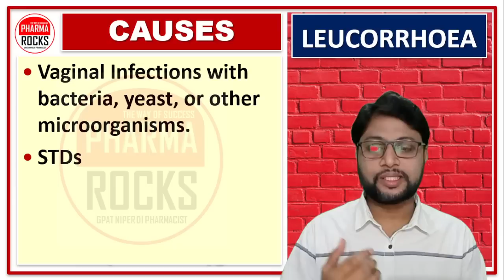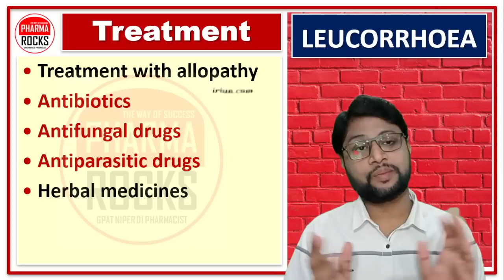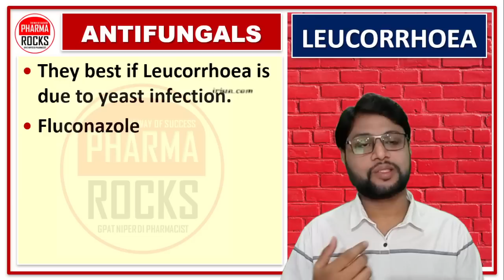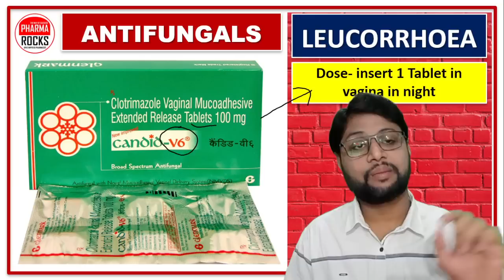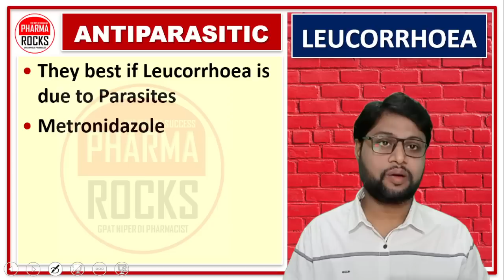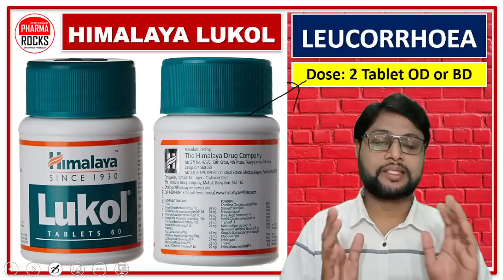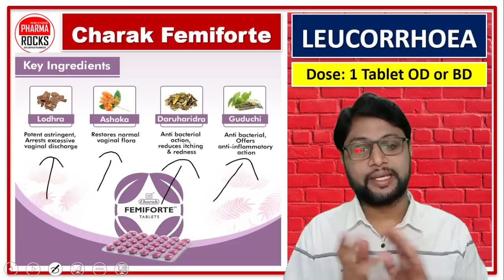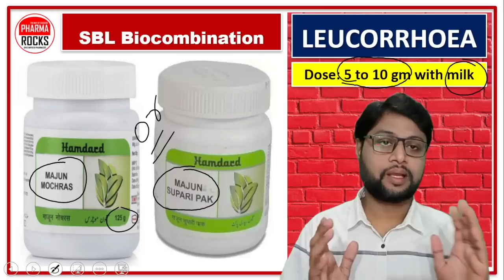वेजाइना से सफेद रंग का गाढ़ा और दुर्गंधयुक्त पानी निकलता है जड़ से खत्म कैसे करें?, वाइट डिस्चार्ज